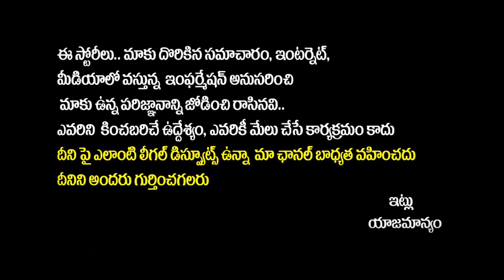CM Revanth Reddy Brother Anumula Krishna Reddy Convoy Visuals || Telangana Politics || SocialPost TV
SocialPost Shorts